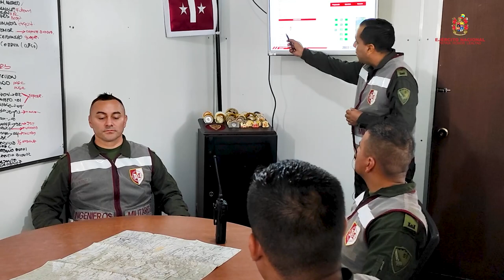Garantes del desarrollo Capítulo 2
Nuestros Ingenieros Militares continúan aportando al desarrollo de las comunidades en todo el país, en esta oportunidad su aporte benefició a 28.000 habitantes del Meta con el proyecto de la Transversal de La Macarena.

¡Vencer o morir!